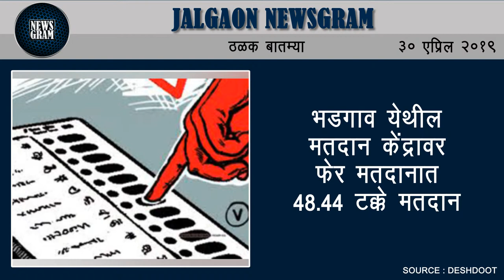Jalgaon Newsgram | Jalgaon News | Today's News Headlines | 30 April 2019